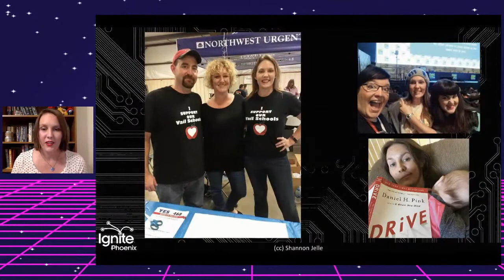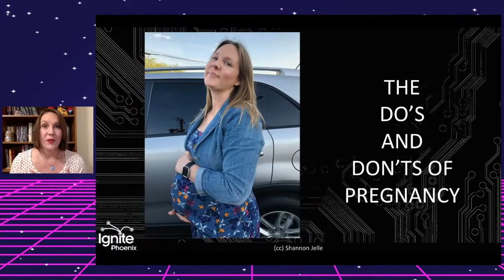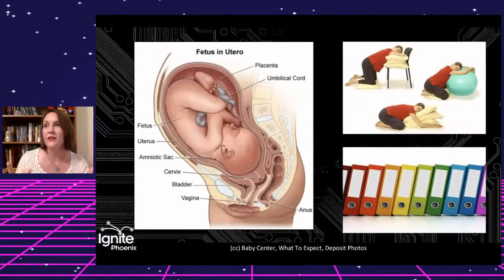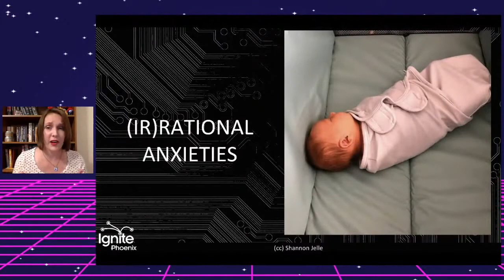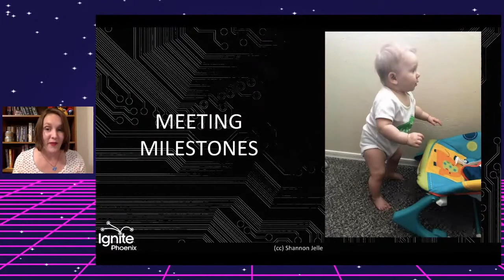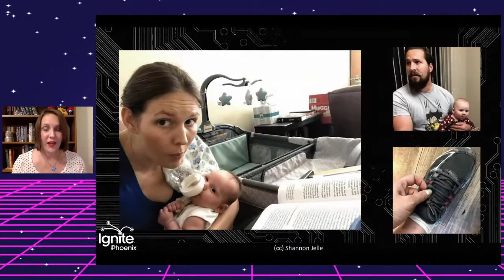What causes anxiety for a new mom? Everything! | Shannon Jelle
What causes anxiety for a new mom? Everything, but it's gonna be ok.

Ignite Phoenix is a speaking event where people share their passions and experiences in 5-minute lightning talks. Focusing on people and ideas in the Phoenix area, it’s fast-moving, engaging, and guaranteed to teach you something new. Topics include the arts, entertainment, technology, and personal obsessions, with the talks ranging from humorous to heart-wrenching.